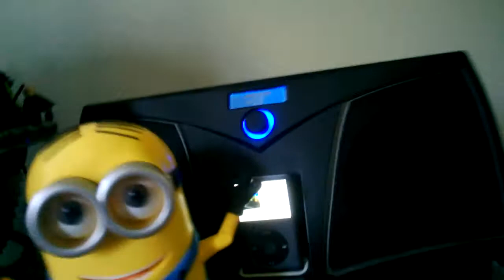dave off dispicable me 2 dancing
this is off dispicable me 2 and it dances to music its so amazing.
this is a toy but the toy is so cool i would say go and buy it.